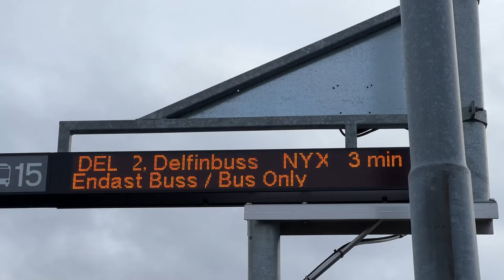STOCKHOLM VLOG!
Reklame / Inviteret
HEJ MINE DULLER!

Jeg har været så heldig at blive inviteret af Nyx Professional makeup til deres kæmpe event i Stockholm! håber i nyder denne vlog som jeg har lavet til jer! ville ønske jeg kunne tage jer alle med!